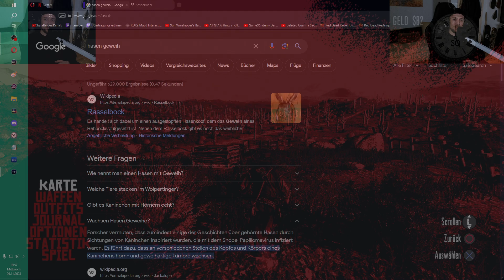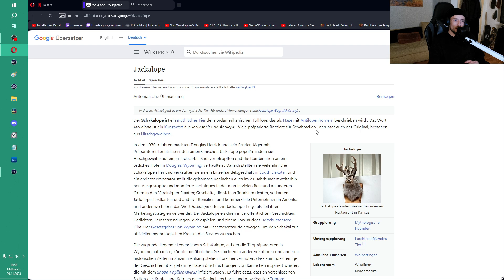Lernen wir den Marshall kennen- RDR1 | #3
Dir gefällt das Video? Lass gerne ein Like da oder check mal meine Socials & hilf meinem kleinen aber feinem Fladenbrot dabei größer zu werden!

FYI: AMA, just comment